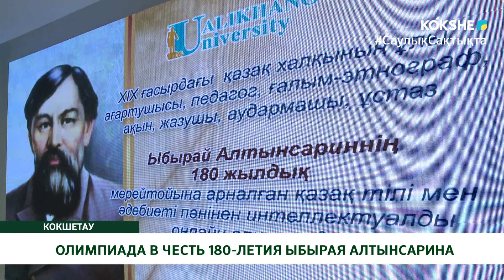ОЛИМПИАДА В ЧЕСТЬ 180-ЛЕТИЯ ЫБЫРАЯ АЛТЫНСАРИНА